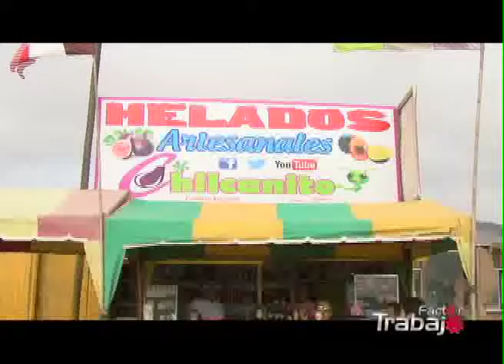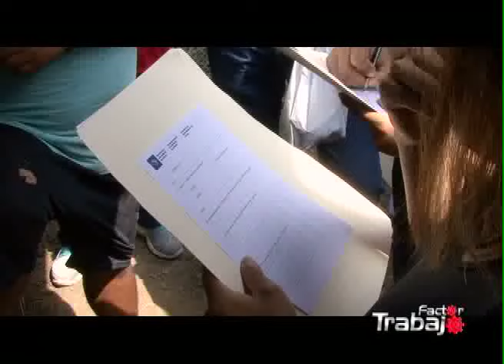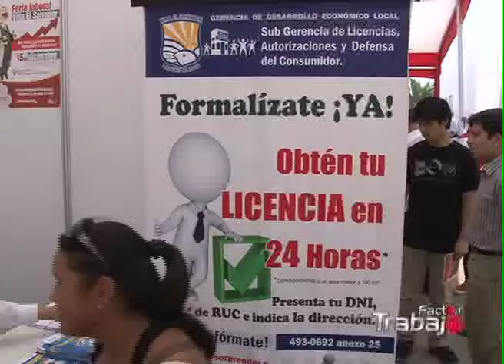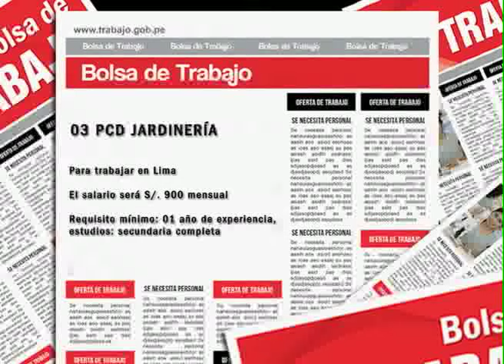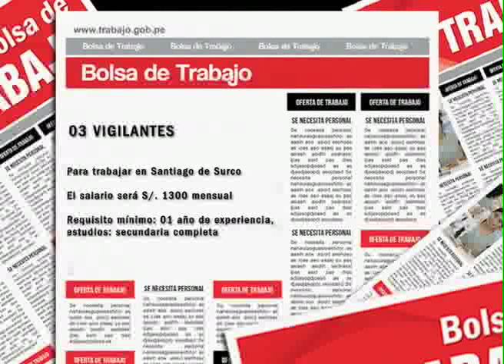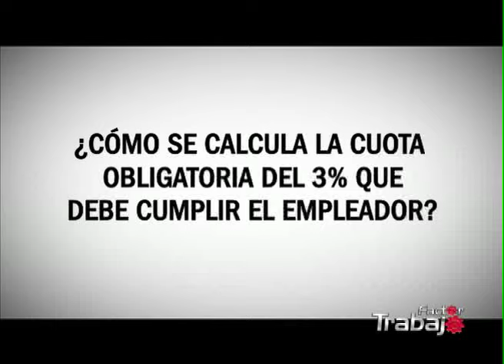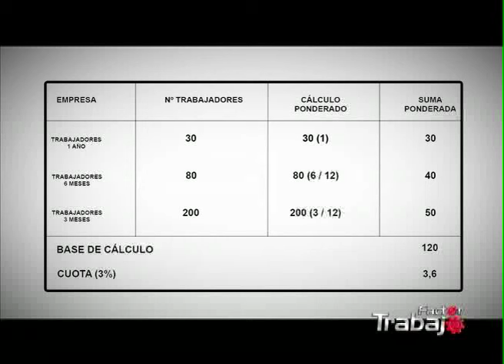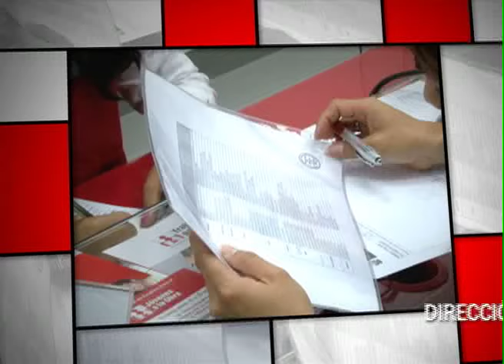Programa Factor Trabajo (20.12.15)